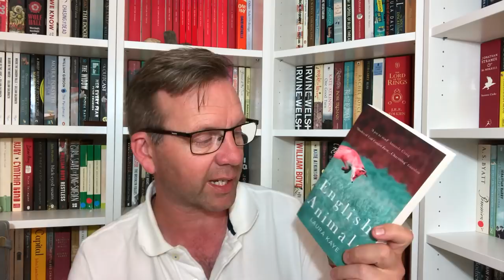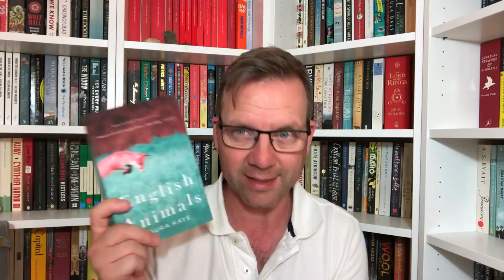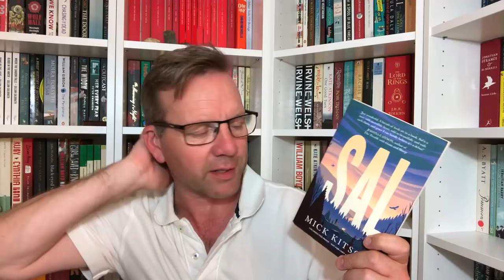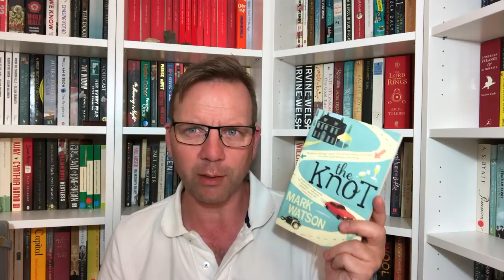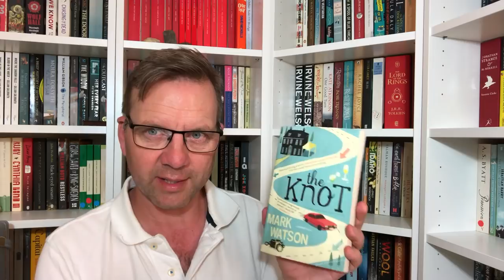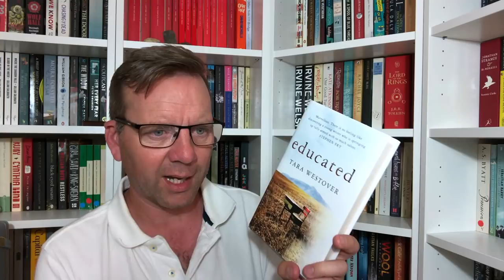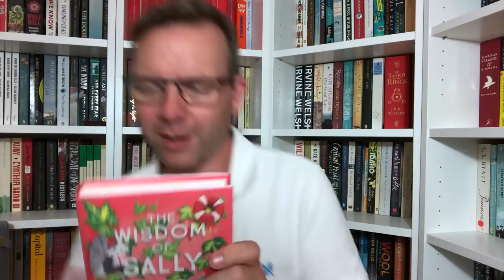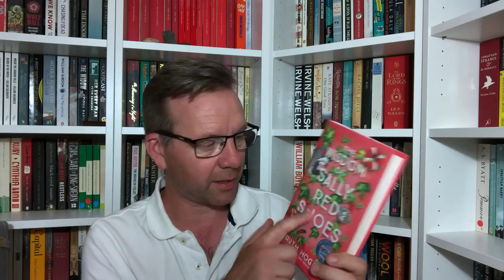The Best Books I've Read so far in 2018 | Wilde Reads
These are the best books I have read from January to the end of June 2018.

Books Mentioned:-

Sal by Mick Kitson

If you buy books through The Book Depository then, please help to support Wilde Reads by using my affiliate link for which I will receive a small (and I really mean tiny) commission - Thank you